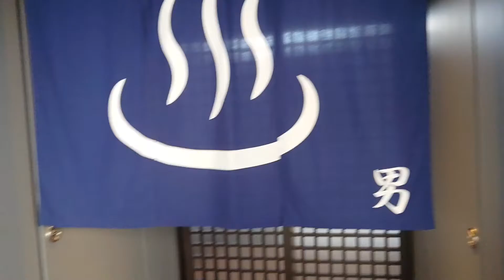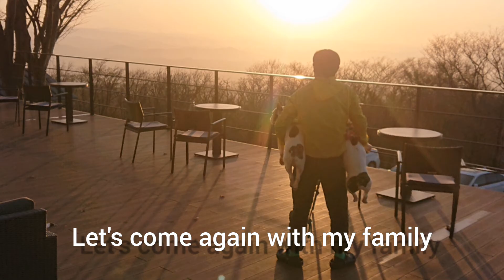ホテル&リゾート狗賓 ぐひん ペットと泊まれる人気宿 【FrenchBulldog】山陰 大山